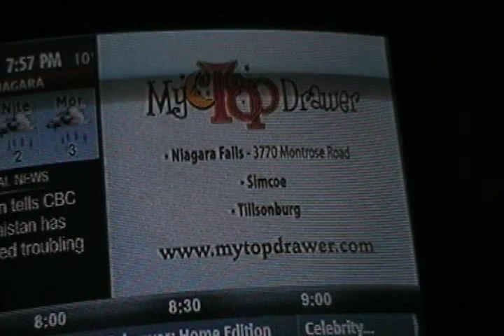Niagara Airbus MOST ANOYING COMMERTIAL EVER MADE!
This Commertial has been playing every 10 minutes or less on the tv guide channel where i live since i was born WITH THE SAME SONG just different pictures now.

ITS SO ANOYING

Every resident of Niagara knows this commertial off by heart, u ask me to sing this thing out in the middle of nowhere and ill remeber every damn word and sound in it, same with probly everyone that lives in Niagra!